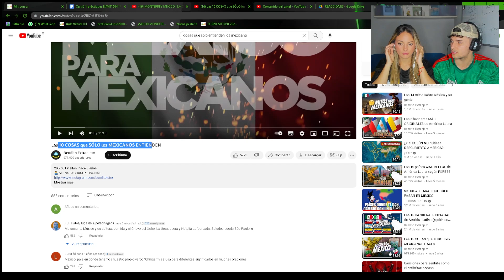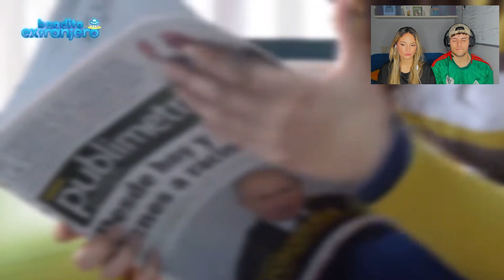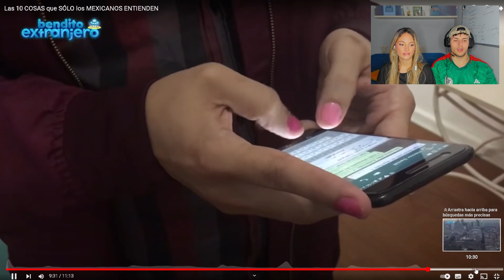🇪🇸 ESPAÑOLES REACCIONAN a 10 COSAS que SOLO LOS MEXICANOS CONOCEN 🇲🇽 **NO SABÍAMOS NINGUNA**